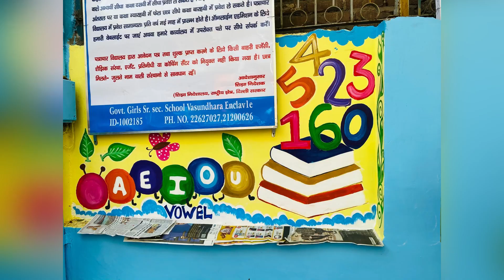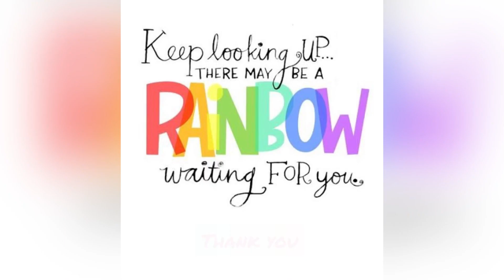Spreading the word/message of literacy, saving earth/water, beautification of school, ownership...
Students keen to paint the school bright and beautiful @ GGSSS VASUNDHARA ENCLAVE. excited to do hands-on activities after the reopening of schools.